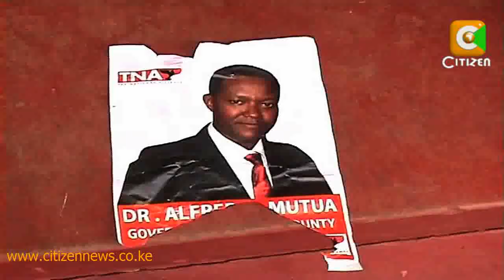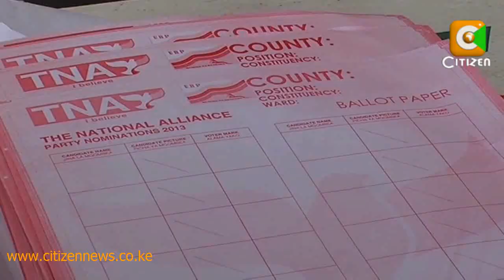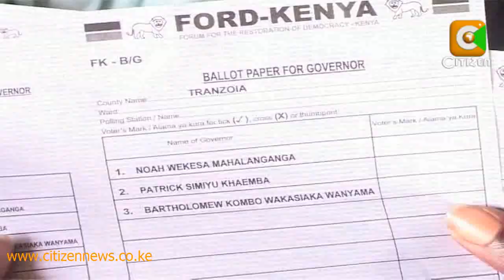Drama Witnessed In Nomination Centres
There were incidents that threatened to derail the all important exercise including outright violence, attempted fraud in Nairobi and also in Malindi where a man was arrested hours after he opened a fake ODM nomination polling centre as well as blatant attempts to mislead voters through the printing of posters alleging a candidate had moved to another party. Former Government Spokesman Alfred Mutua found himself having to reassure his supporters that he was still in the Wiper party after posters bearing his picture with TNA colours surfaced in Machakos County where he is seeking to become the County Governor.